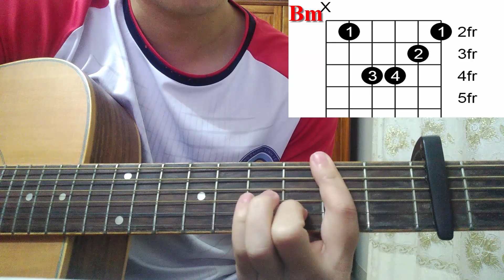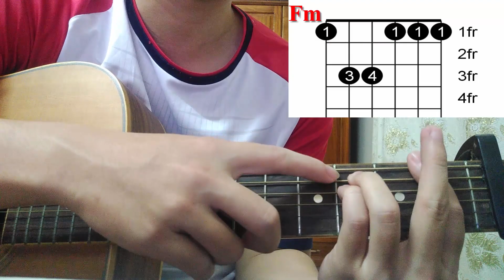[Hướng dẫn guitar] Yêu đương khó quá thì CHẠY VỀ KHÓC VỚI ANH - ERIK | Tony Việt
[C] [Bm] [Em] [Am] [D] [G]
Mùi hương hoa diên [G]vĩ hay là hương tóc mềm
Ngàn vì sao chẳng [Em]sáng hơn đôi mắt của em
Thật đẹp đến [Am]trăng thẹn thùng phải nấp sau mây
Vậy thì cớ [Cm]sao anh đây lại nỡ buông tay [D]

Ừ thì anh không [G]muốn phải nhìn thấy em buồn
Chuyện tình yêu nếu [Em]như không thể nắm thì buông
Tự nhiên [Am]không biết vì lẽ gì [D]cứ lại tự kiềm lòng suốt [G]thôi

Cây không muốn [C]lá rời cành khi lá vẫn còn xanh
Yêu đương khó [Bm]quá thì chạy về khóc với [Em]anh
Một người luôn yêu em [Am]nhất chắc chắn sẽ không bỏ [D]đi
Khiến em phải buồn được [G]đâu

Phong ba sóng [C]gió phủ đầu anh vẫn đứng đằng sau
Tình yêu có [Bm]duyên thì tự tìm đến với [Em]nhau
Dù sao anh cũng [Am]vui lòng làm người anh trai đến [D]suốt đời này được [G]không

Ừ thì cây chỉ [G]muốn giữ chặt lá bên đời
Từng sợ một cơn gió [Em]kia sẽ đi đến dạo chơi
Sợ rằng [Am]cơn gió chợt vô tình [D]cây ngậm ngùi phải nhìn lá [G]rơi

Yêu đương khó [Cm]quá thì chạy về khóc với [Fm]anh
Một người luôn yêu em [A#m]nhất chắc chắn sẽ không bỏ [D#]đi
Tình yêu có [Cm]duyên thì tự tìm đến với [Fm]nhau
Dù sao anh cũng [A#m]vui lòng làm người anh trai đến [D#]suốt đời này được [G#]không
Dù sao anh cũng [A#m]đây rồi làm người theo em đến [D#]hết đời này mà [G#]thôi
© Bản quyền thuộc về Tony Việt
© Copyright by Tony Việt ☞ Do not Reup